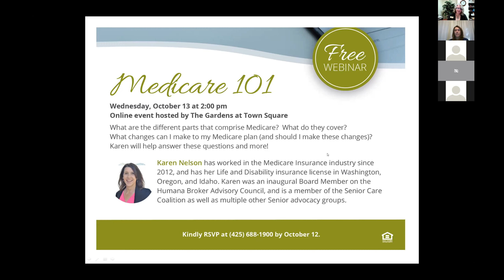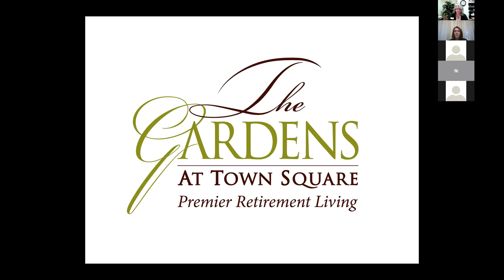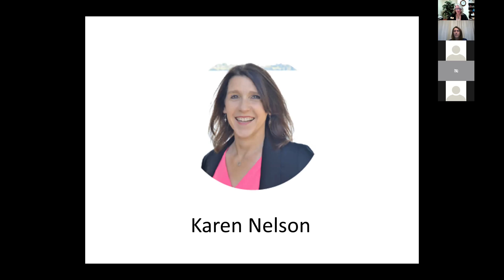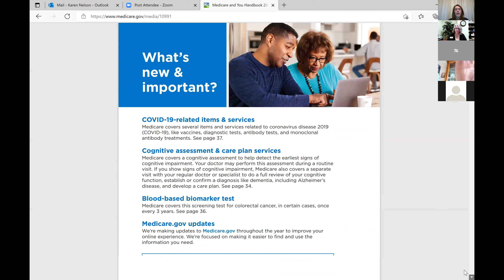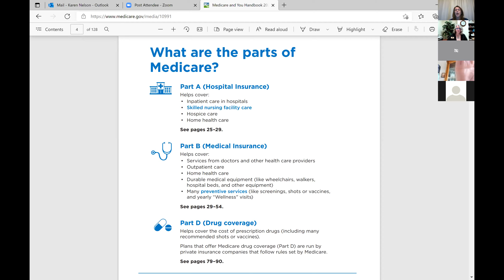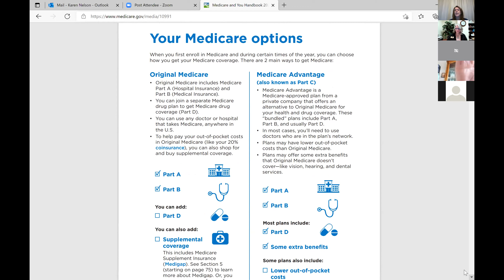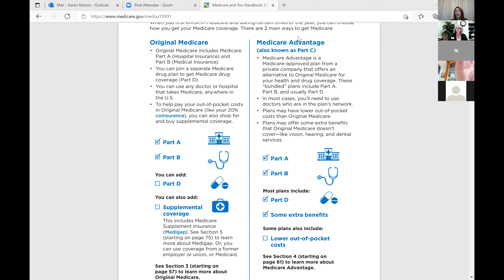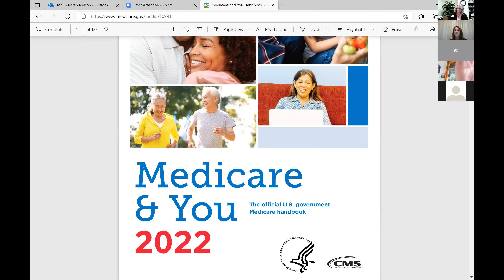Webinar: Medicare 101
What are the diﬀerent parts that comprise Medicare?  What do they cover?
What changes can I make to my Medicare plan (and should I make these changes)?  Karen will help answer these questions and more!

Presenting Speaker: Karen Nelson has worked in the Medicare Insurance industry since 2012, and has her Life and Disability insurance license in Washington, Oregon, and Idaho. Karen was an inaugural Board Member on the Humana Broker Advisory Council, and is a member of the Senior Care Coalition as well as multiple other Senior advocacy groups.